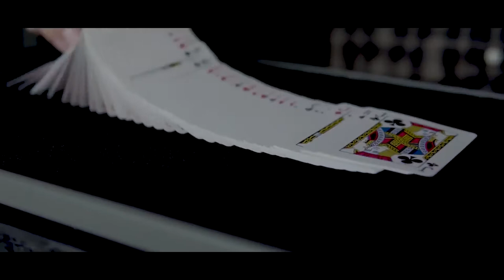N-PAD by Smagic Productions - lepetitmagicien.com